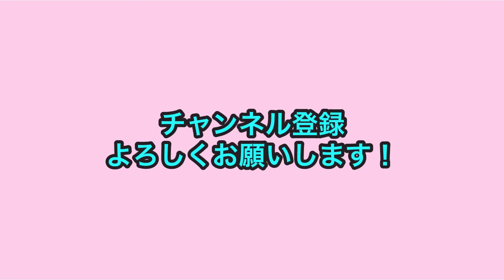やっすい居酒屋の前でサークル仲間の喧嘩を止める女子大生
スクールゾーン俵山による人間モノマネ

▼スクールゾーン▼